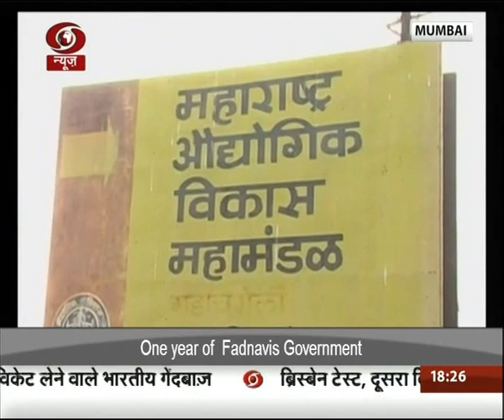06 Nov 2015 DDNEWS METRO SCAN MUMBAI